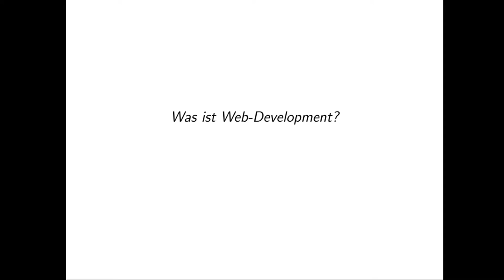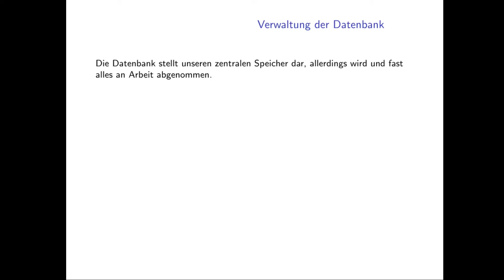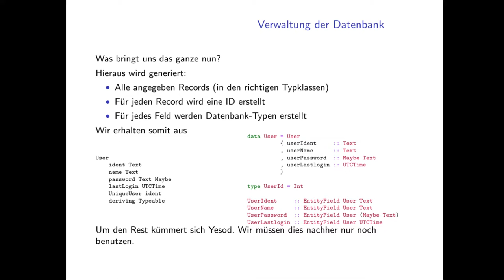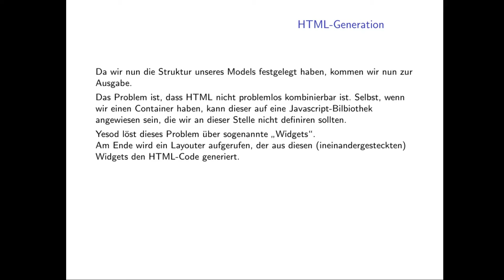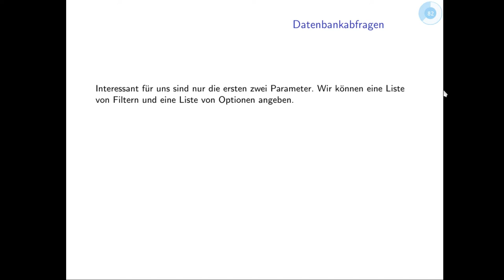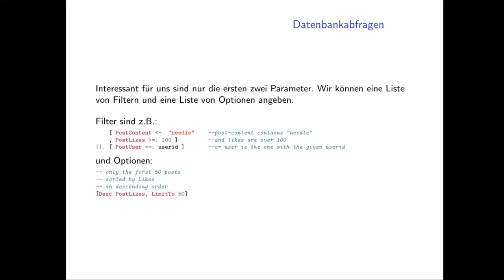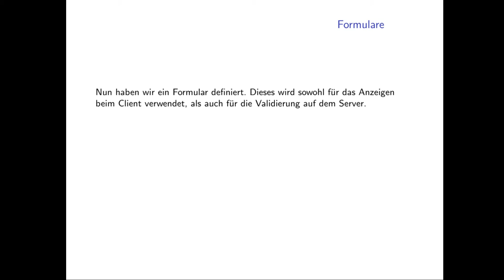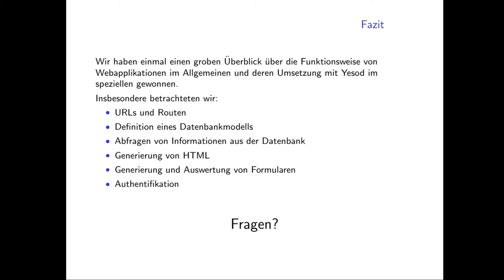Vorlesung 11: Web-Development mit Yesod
Themen:
Aufbau Application-Server für Web-Development
Benutzung von Yesod für einzelne Bereiche eines App-Servers